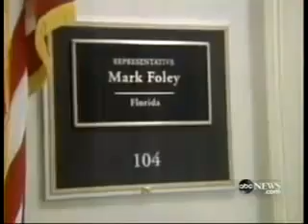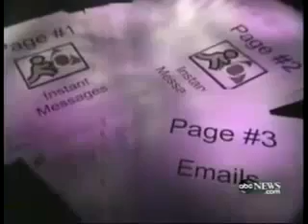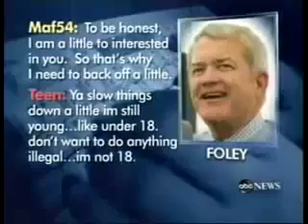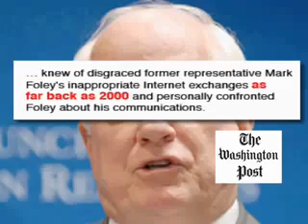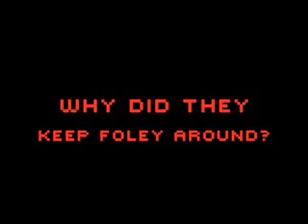Mark "Reply All" Foley Scandal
Mark Foley sex scandal summarized in 7 minutes.